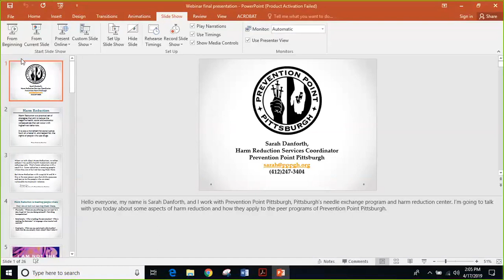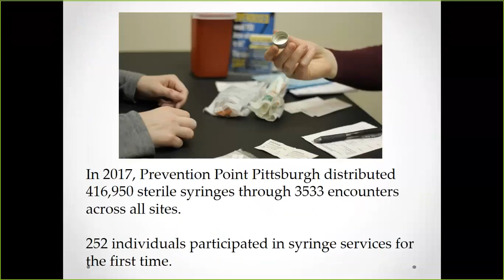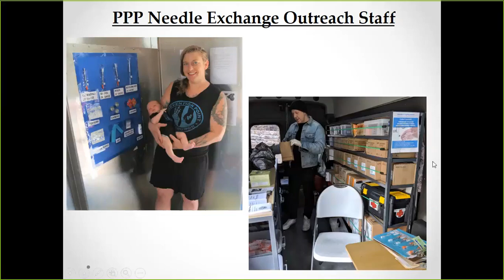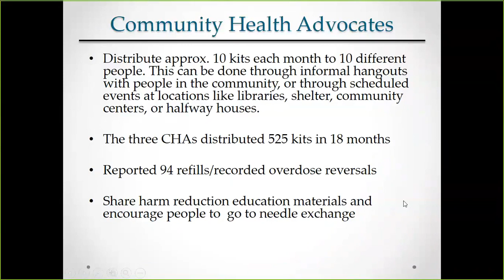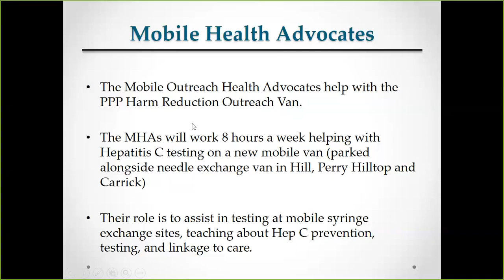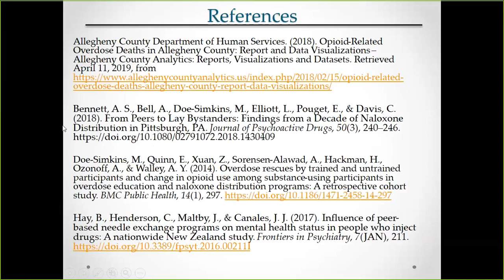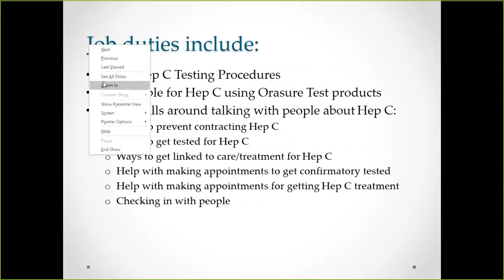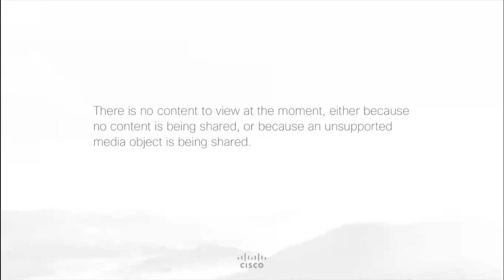The Feasibility & Effectiveness of Drug Using Peers Distributing Naloxone & Injection Equipment 2019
The use of peer-based recovery support has grown substantially in the last five years. However, given ongoing high rates of opioid overdose and addiction, another peer-based workforce has not received enough attention: peers who use drugs. Just as there is a long history of peers in recovery supporting peers seeking recovery, there is a similarly long history of drug-using peers helping one another stay safe and alive. This presentation describes a peer-based program that employs people who use drugs to distribute naloxone and sterile injection equipment in Pittsburgh, PA. It reviews basic harm reduction principles, the peer-based program model, and data on program effectiveness.

Presenter Sarah Danforth is the Harm Reduction Services Coordinator for Prevention Point Pittsburgh. She has worked in harm reduction and homeless outreach for over ten years, including as a peer support specialist with the PATH Team in Western North Carolina. She is pursuing a Master degree in Public Health through the Bloomberg American Health Initiative Fellowship at Johns Hopkins University.